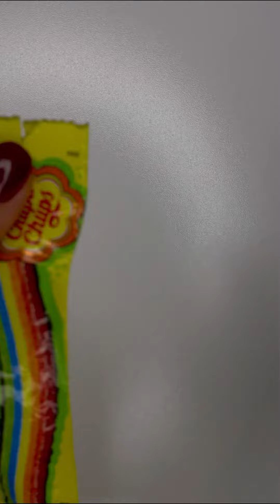ASMR|| Unboxing sweets and jelly's.